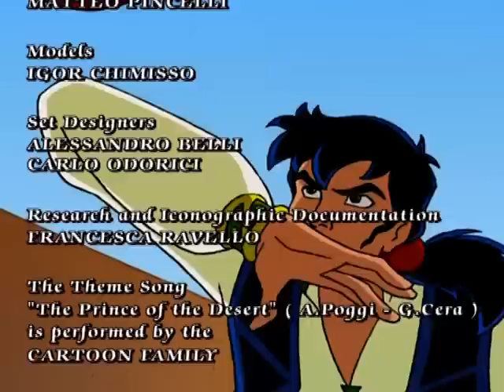UNDER SEIGE - Farhat season 1 episode 16 - EN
Our friends fly back over the Atlantic en route to England, but Rashid succeeds in hijacking them. Farhat loses contact with his friends, and winds up in the desert, pursued by Egokhan and the fury of the four elements who corner him into an implausible enclosure. Tilda, Ben and Alì reach the ruins of the Fortress of Alamut, and there defend themselves against Rashid’s assaults. In the end, Alì gulps down an amazing potion, defeats Rashid, and flies off to save Farhat, who is still trapped in a compromising position.